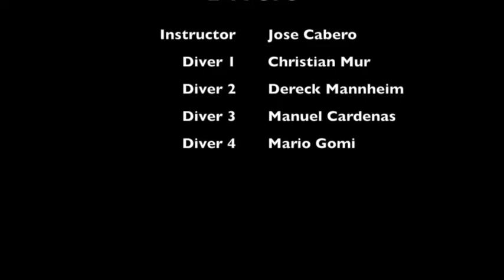PADI Advanced Open Water Diver con San Bartolo Divers - Escuela de Buceo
Inmersiones del curso de Buceo Advanced Open Water Diver